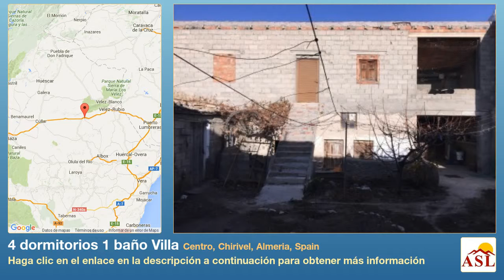4 dormitorios 1 baño Villa se Vende en Centro, Chirivel, Almeria, Spain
Más información en Villa se Vende en Centro, Chirivel, Almeria, Spain con 4 dormitorios, 1 baño

Casa con 240m²construidos, 4 dormitorios, 1 baños, 1 garaje/s, para reformar, exterior, trastero, más de 30 años, .

Vivienda para reformar en pleno centro de Chirivel. La estructura está completamente terminada. Cuenta con 2 dormitorios y 1 cuarto de baño en planta baja, un amplio patio y garaje; y 2 dormitorios y cámara en planta alta.

Housing to reform in the center of Chirivel. The structure is completely finished. It has 2 bedrooms and 1 bathroom on the ground floor, a large patio and garage; and 2 bedroom upstairs and chamber.